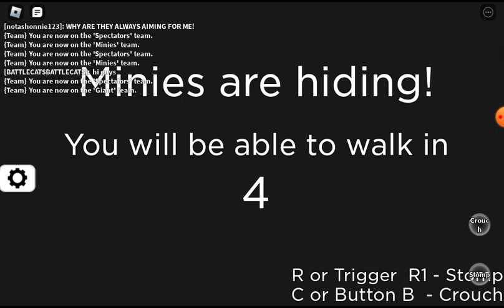im play in Giant vs Minis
0:00 raund 1
0:30 raund 2
2:42 raund 3 afk
2:49 raund 4
4:33 raund 5 im giant